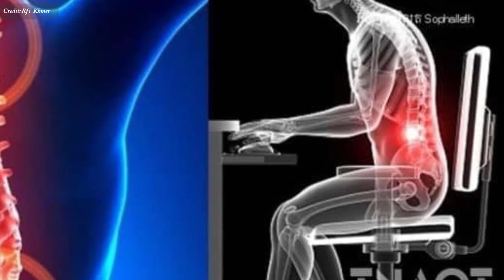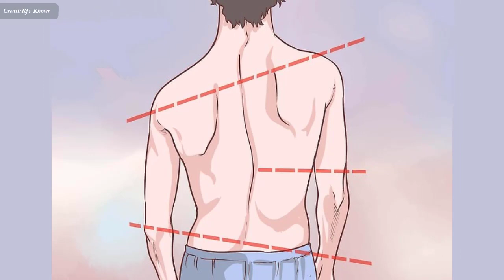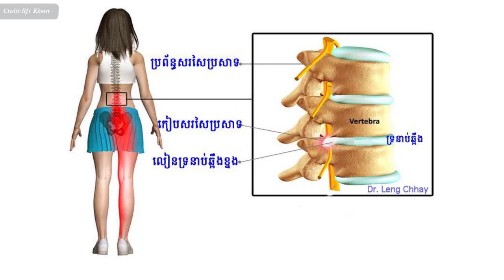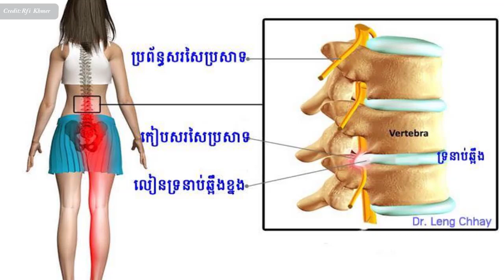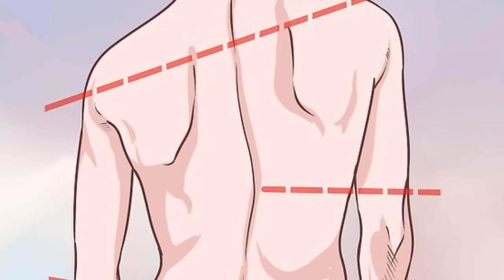ឆ្អឹងខ្នង ឈឺចង្កេះ៖ មូលហេតុបង្ករអោយឈឺចង្កេះ , Back Pain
In this video we want to show you about ឆ្អឹងខ្នងនិងការឈឺចង្កេះ៖ មូលហេតុបង្ករឈឺចង្កេះ , Back Pain , SUCCESS REVEAL

ឈឺខ្នង​ឬ​ឈឺ​ចង្កេះ ? ពេល​ខ្លះ​អ្នក​ជំងឺ​ផ្ទាល់​ខ្លួន មិន​អាច​បែងចែងឱ្យ​បាន​ច្បាស់​ថា​ខ្លួន​ឈឺត្រង់​ណា​ឱ្យ​ប្រាកដផង​ទេ។ ប៉ុន្តែ​អ្វី​ដែល​អាច​អះអាង​ដោយ​គ្មាន​ភាព​សង្ស័យ​គឺ​ឆ្អឹង​ខ្នង​របស់​អ្នក​កំពុង​រងគ្រោះ​ទ្រុឌទ្រោម​ហើយ។ តើ​ឆ្អឹង​ខ្នង​មាន​ប្រយោជន៍​យ៉ាងណាស ? ឆ្អឹង​ខ្នង​អាច​រងគ្រោះ​កើត​ជំងឺ​អ្វី​ខ្លះ ? តើ​ត្រូវ​ធ្វើ​ដូចម្តេច​ទើប​អាច​រក្សា​ឆ្អឹង​ខ្នង​ឱ្យ​បាន​រឹងមាំ ?

✮✮✮✮✮ Enjoy!

✡ ABOUT US ✡
.: Why We create SUCCESS REVEAL channel :.
1. To inspire, Motivate, create new entrepreneur
2. Share Business knowledge, Entrepreneurship, Success
3. Free Business Education Online